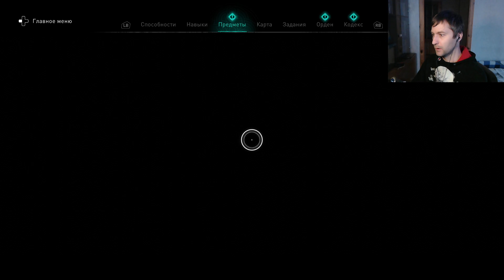КРУГЛЫЙ ЩИТ ➤ Assassinʼs Creed: Valhalla ➤ Прохождение ЧАСТЬ 21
Assassinʼs Creed: Valhalla - нам предстоит играть в открытом мире от берегов Норвегии до королевств Англии за сурового викинга из суровых краёв. Мы увидим много сражений, испытаем разное оружие, будем строить селение клана, развивать свои навыки и особые умения в разных направлениях всё это вы сможете увидить вместе со мной на моём игровом канале Мавик MaVik. Прохождение Assassinʼs Creed: Valhalla